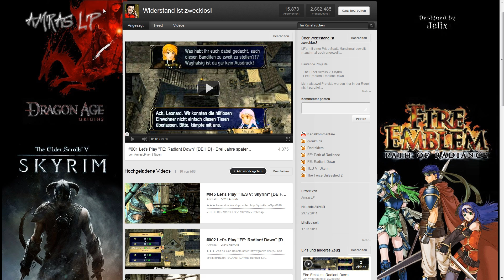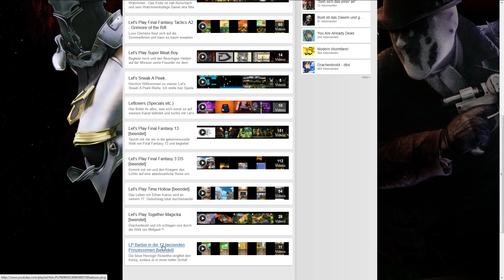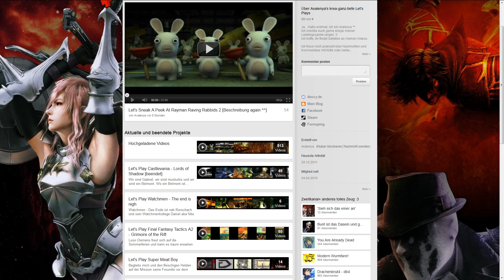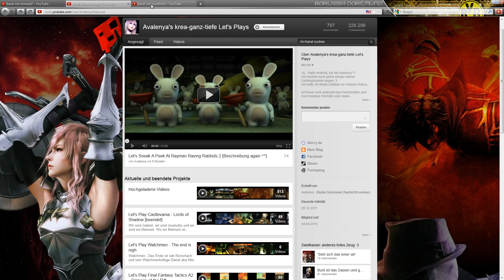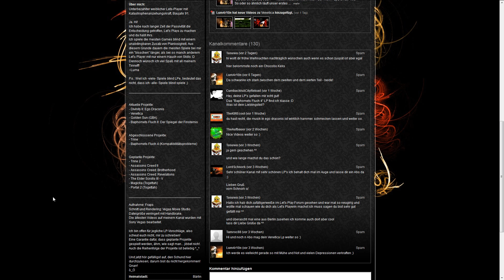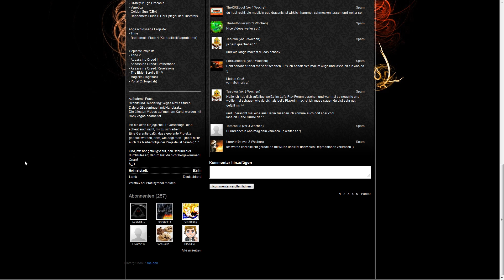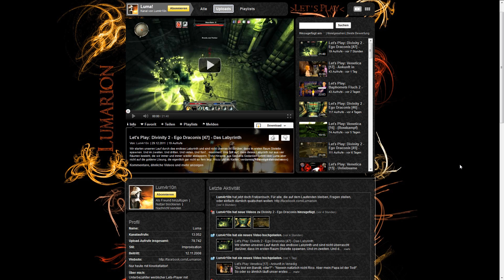LET'S INTRODUCE | #3 | Avalenya & Lum4r10n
Hier wie gewohnt die Links zu den vorgestellten Kanälen.

Wie immer wünsche ich euch viel Spaß mit den Videos und den Kanälen der beiden. ;-)